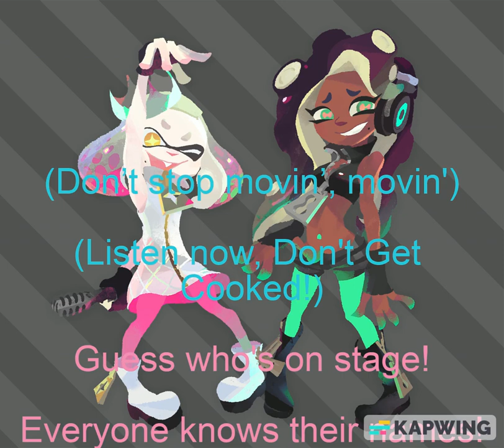Color Pulse Lyrics